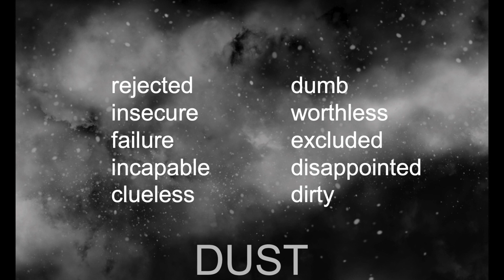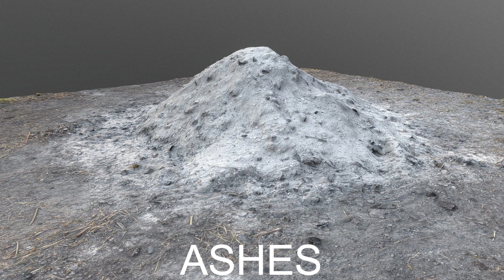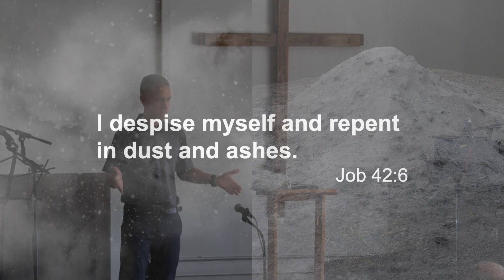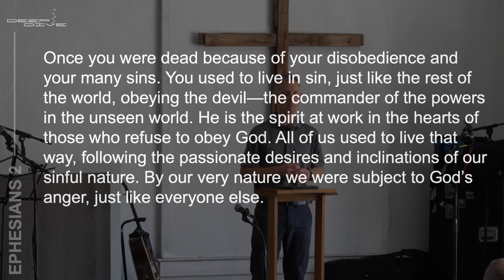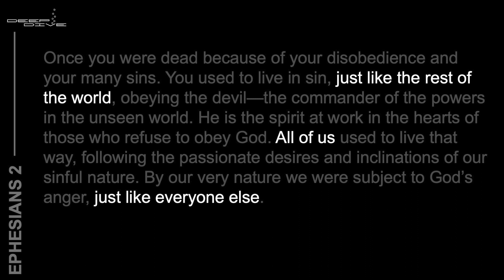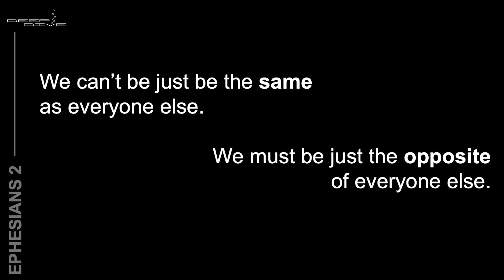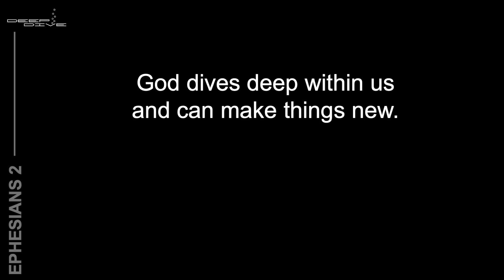In Deep Trouble - February 18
What are ashes all about and why do we observe Ash Sunday? Find out all the deep things about following Jesus during this Lent season.